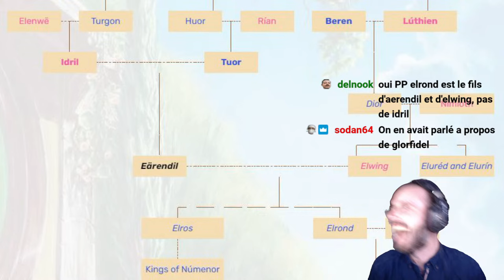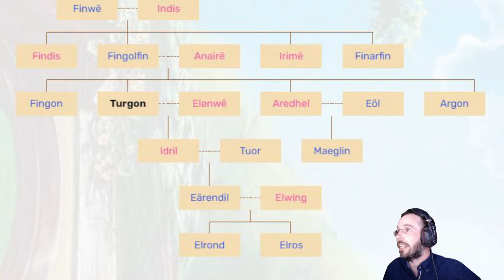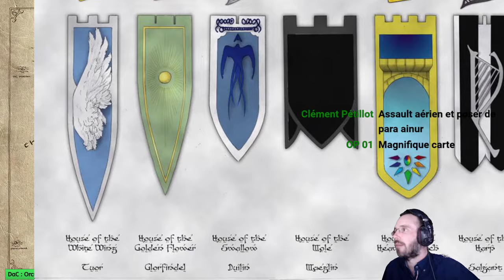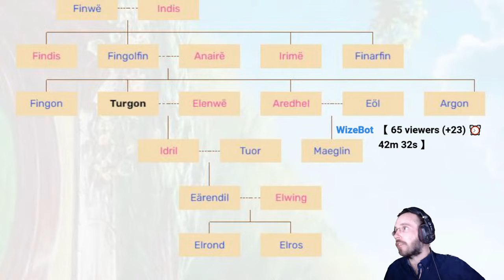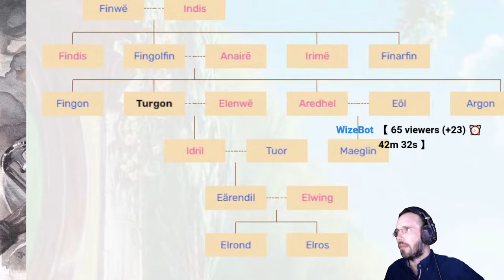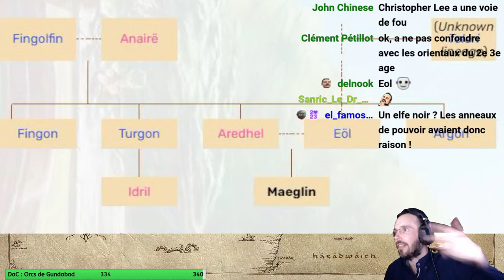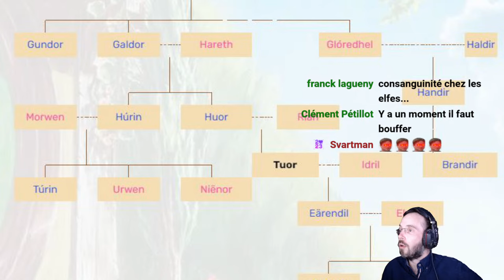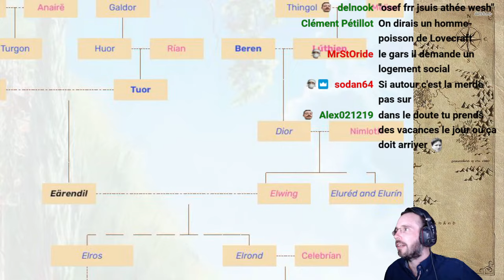The Lore of The Rings, Gondolin